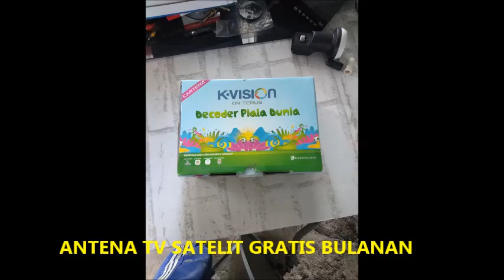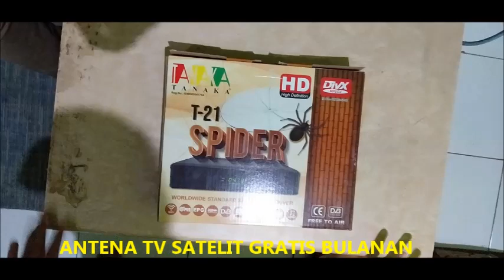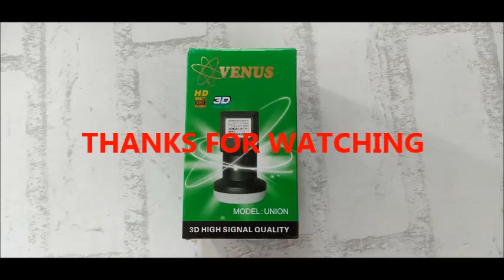PARABOLA MINI vs PARABOLA BESAR,KUBANDVS CBAND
JAMAN SEKARANG PARABOLA MINI KU BAND LEBIH SIMPLE DAN PRAKTIS,DARIPAA MENGGUNAKAN PARABOLA BESAR YANG KURANG RAPI,KUALITAS GAMABAR HAMPIR SAMA.
KONSULTASI TENTANG PEMASANGAN PARABOLA WA 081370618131